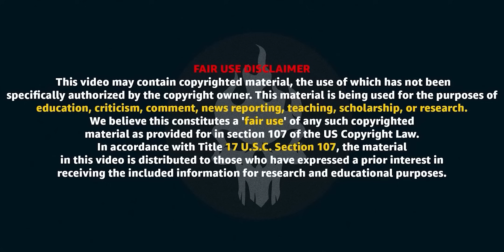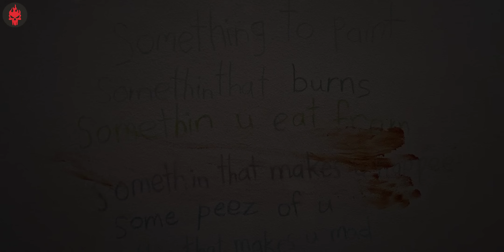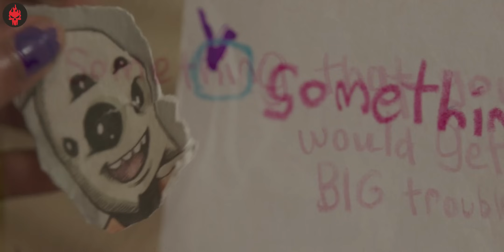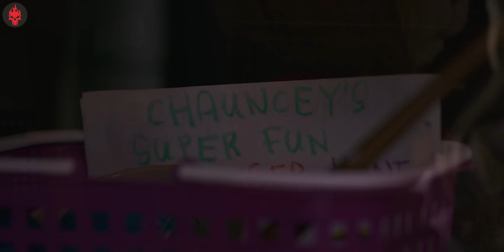Kid's Teddy Bear has a EVIL SPIRIT Attached | Imaginary Movie Explained in Hindi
Imaginary is a 2024 American supernatural horror film directed and produced by Jeff Wadlow and written by Wadlow and the writing team of Greg Erb and Jason Oremland. It is co-produced by Jason Blum through his Blumhouse Productions banner and Tower of Babble. The film stars DeWanda Wise, Tom Payne, Taegen Burns, Pyper Braun, and Veronica Falcon. In the film, a woman returns to her childhood home and discovers her stepdaughter's imaginary friend is more than imaginary.

Imaginary was released in the United States by Lionsgate on March 8, 2024. It received generally negative reviews from critics and has grossed under $39 million.